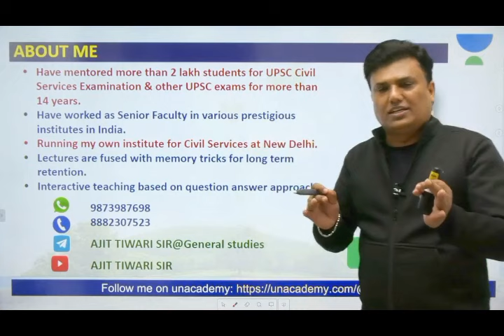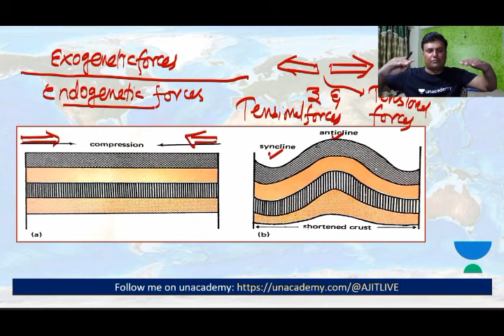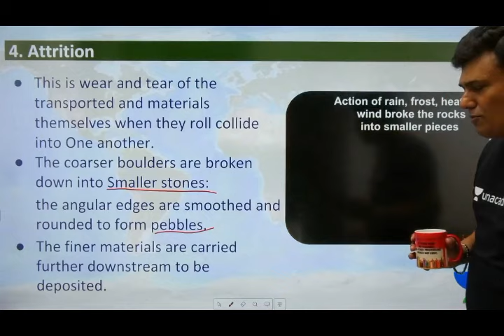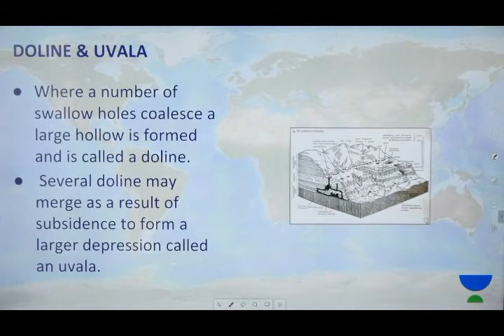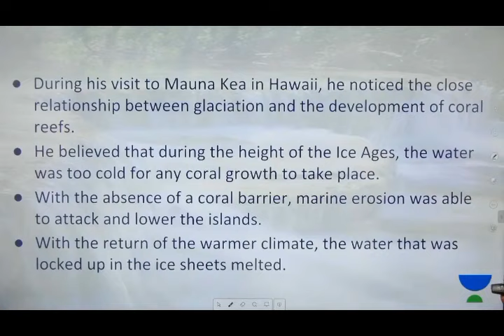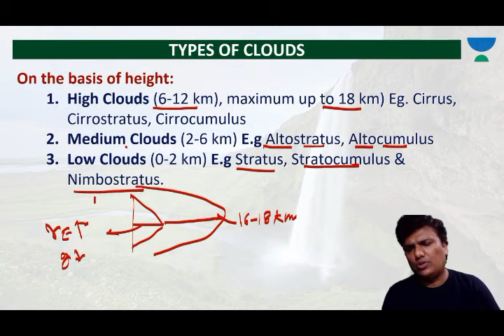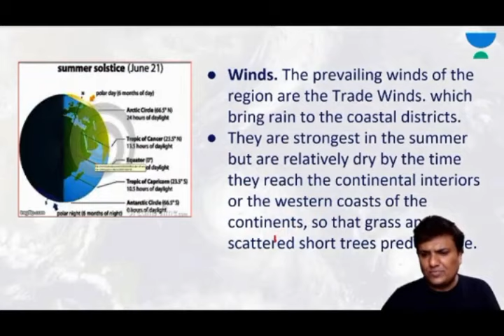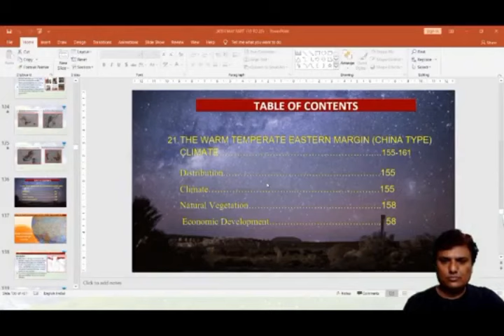Complete GC Leong in 30 Hours | Chapters 1-25 | Physical Geography for UPSC CSE/IAS | Ajit Tiwari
On popular demand, we have combined the entire 7 parts of GC Leong into one complete video that would make it easier for our students to understand the subject. Ajit Tiwari has completed GC Leong from end to end and has ensured that the entire Physical Geography is complete through this session. Below, you will find the timestamp for the important chapters from GC Leong.

Complete GC Leong in 30 Hours Timestamps -
Chapter 1- Earth and the Universe - 00:00:00
Chapter 2- The Earth's Crust - 02:57:00
Chapter 3- Vulcanism and Earthquakes - 05:39:00
Chapter 4- Weathering, Mass Movement and Groundwater - 07:03:00
Chapter 5- Landforms Made by Running Water - 08:12:00
Chapter 6- Landforms of Glaciation - 09:51:00
Chapter 7- Arid or Desert Landforms - 11:02:00
Chapter 8- Limestone and Chalk Landforms - 12:59:00
Chapter 9- Lakes - 13:39:00
Chapter 10- Coastal Landforms - 14:55:00
Chapter 11- Islands and Coral Reefs - 16:40:00
Chapter 12- The Oceans - 17:48:00
Chapter 13- Weather - 21:21:00
Chapter 14- Climate - 22:00:00
Chapter 15- The Hot, Wet and Equatorial Climate - 23:41:00
Chapter 16- The Tropical Monsoon and Tropical Marine Climates -  24:55:44
Chapter 17- Savanna or Sudan Climate - 26:12:00
Chapter 18- The Hot Desert and Mid Latitude Desert Climates - 27:22:00
Chapter 19- The Warm Temperate Western Margin (Mediterranean Climate) - 28:22:57
Chapter 20- The Temperate Continental (Steppe) Climate - 29:15:08
Chapter 21- The Warm Temperate Eastern Margin (China Type) Climate
Chapter 22- The Cool Temperate Western Margin (British Type) Climate
Chapter 23- The Cool Temperate Continental (Siberian) Climate
Chapter 24- The Cool Temperate Eastern Margin (Laurentian) Climate
Chapter 25- The Arctic or Polar Climate

Ajit Tiwari and more top educators are teaching live on Unacademy.

Unacademy Subscription Benefits:

1. Learn from your favorite teacher
2. Dedicated DOUBT sessions
3. One Subscription, Unlimited Access
4. Real-time interaction with Teachers
5. You can ask doubts in the live class
6. Limited students
7. Download the videos & watch offline